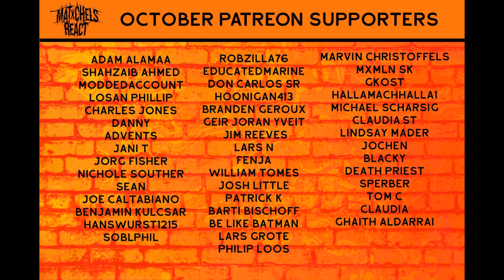Versus Goliath - Zehn (Reaction)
Our reaction to Versus Goliath - Zehn (OFFICIAL VIDEO LINKED BELOW)